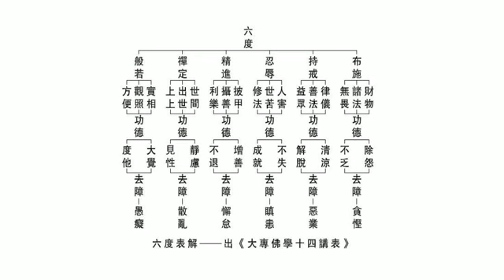净空法师谈: 忍辱有三大类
摘自《2012淨土大經科註》 第216集 12/3/2013 啟講於马来西亚华严讲堂 編號：02-040

忍辱波羅蜜。六度裡頭，以布施跟忍辱這兩個最重要。布施是在造福、是在積德，忍辱能夠保持，不會失掉，沒有忍辱，布施的功德常常會喪失掉。忍辱有三大類，第一個「人害」。人怎麼會害你？嫉妒就障礙、就傷害你。嫉妒與生俱來的，我們以善心對人，人家以嫉妒、傲慢對我，要能忍、要能捨、要能放下，決定不能爭。我們很不容易，辛辛苦苦建立道場，他要要，要就給他，我們就得走。不然怎麼樣？不然要告到法庭，上法庭，我們知道我們不會輸的，我們的理由、證據，這都是事實。但是出家人上法庭，還要爭名利，這把佛教的形象完全破壞了，這個罪過大。捨棄一個道場無所謂，佛教的名不能壞，這個事情是決定幹不得。遇到這個事情，這就來考驗你了，你要能忍受，你要能放下。破壞名譽，我根本不要名譽，我們這一生在世間只要天天有機會講經，這就是我的事情、我的本分。印光大師所說的「敦倫盡分」，我們的本分就是每天念佛、讀經，跟大家分享，這是我的本分。每天盡到我的本分，很快樂，本分之外的統統放下了，這個要能忍受。

第二個世間之苦，尤其是一個真正持戒念佛的人，生活清苦，沒有人照顧你，甚至於有時候飯都沒得吃，都要能忍。記住古人一句話，「行有不得，反求諸己」，我遇到困難，困難不是從外來的，是我自己造的業報，應該要受的，於別人不相干，要懺悔、要改過，懺除業障。要常常想到本師釋迦牟尼佛，我們今天生活跟釋迦牟尼佛相比，比釋迦牟尼佛過得好。他晚上住在樹底下，我們晚上還有個小茅蓬可以遮蔽風雨，比樹底下好多了，還不知足嗎？居住的環境愈小愈好，容易收拾，不需要人侍候，自己照顧自己。我的老師李炳南老居士，九十五歲的時候還自己照顧自己，沒人照顧他，有學生想去照顧他，他拒絕了。到九十五歲，才接受兩個學生，這兩個學生是姐弟兩個人，老師答應他兩個照顧，老師九十七歲往生的。說明他身體好，不需要人照顧，需要人照顧，身體就不方便，身體很靈活，何必要人照顧！這世間苦。

第三個「修法」，修法要有耐心，一門深入，長時薰修。尤其發心要來學弘揚這部經典，裡面生字、名相術語你都要去查資料，要找很多參考書。把這部書真正念通了，然後一遍一遍去講，講十遍、二十遍、三十遍、五十遍、一百遍，就專家了。真正得到三昧，得到三昧之後，就很容易開悟，這真成就了。今天時間到了，我們就學習到此地。